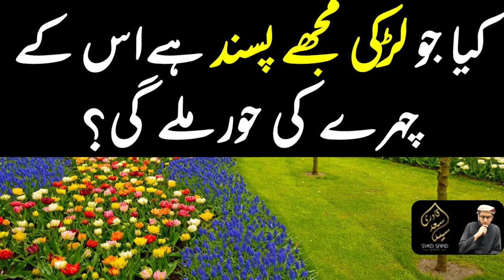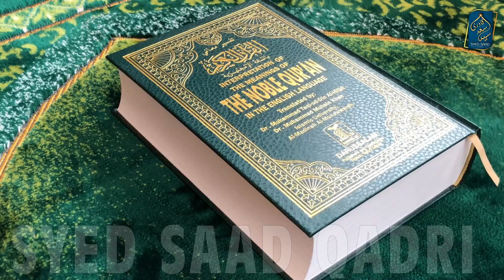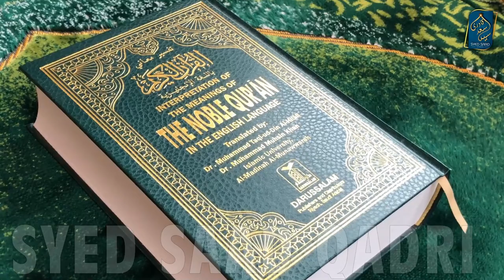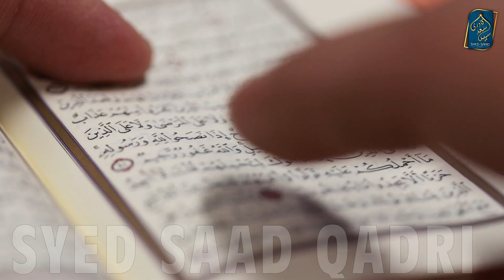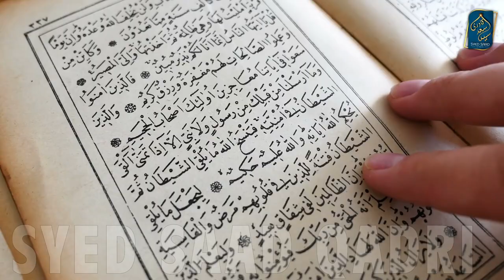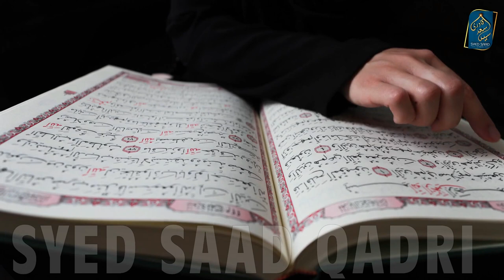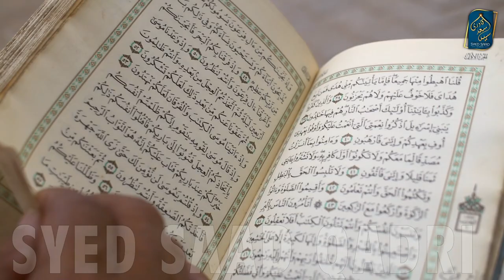Jo Ladki Pasand ho us ki Shakal ki hoor Jannat mein? Hoor Series | Jannat ka Bayan | Ishq